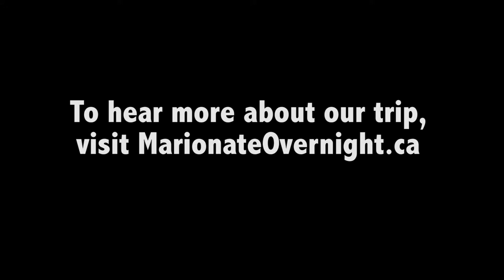Holiday on Horseback: Meet the Riders & Guides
After a three-day horseback excursion, we got to know our group of riders, horses, and guides. Now, it's your turn to meet the riders and the guides...